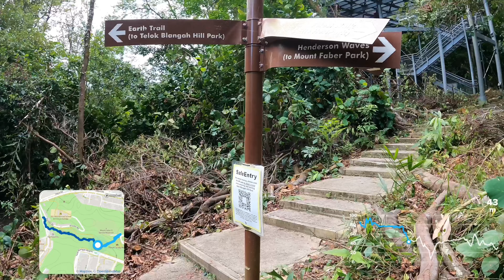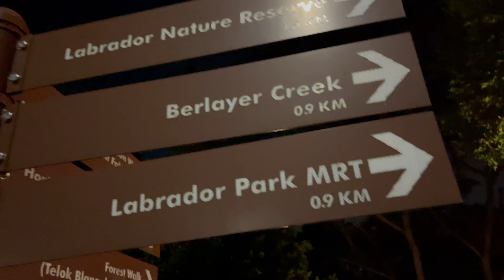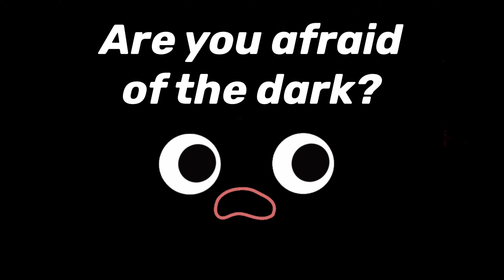Most Underused Nature Trail Singapore | Southern Ridges | Walk Tour 4K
Earth Trail. A nice nature trail that you can use day or night.